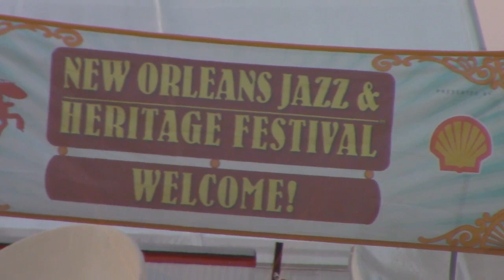New Orleans: A viagem para quem gosta de música, parte 1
NOLA é a sigla para New Orleans, Louisiana. Cidade onde o Jazz nasceu. Onde muitos grandes músicos nasceram. Se você gosta de música, de rock, de blues, de jazz, você tem que ir para essa cidade. Se a música fosse uma religião, New Orleans seria a sua Meca. Nesse vídeo, o melhor do Jazz Fest 2015. Teve The Who e Jerry Lee Lewis tocando com 80 anos. Conheça as bandas locais e procure por elas. Você vai adorar.

OUÇA MEU PODCAST: MÚSICA EM DEBATE
Google podcast:

Bastidores e promoções no INSTAGRAM @leonardoleomil

Informar, emocionar e inspirar. Essa é minha missão com o canal.

Eu sou Leo Leomil, jornalista, e aqui você assiste vídeos com os bastidores do mundo da música, entrevistas com artistas e versões de músicas ao vivo, entre outras coisas legais!

Escute também o meu podcast "Música em Debate" e me siga no instagram.

Abração